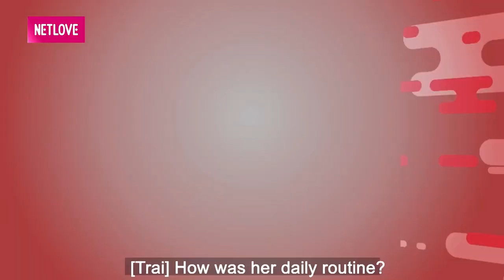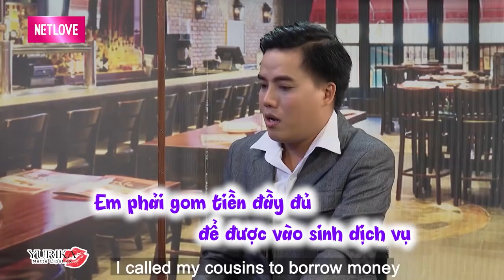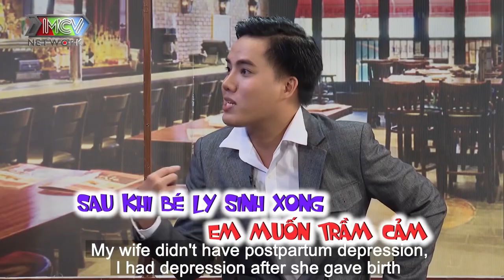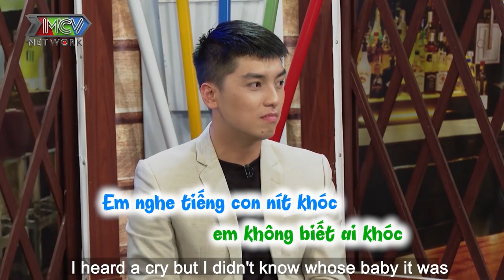ĐƯA VỢ ĐI ĐẺ NHƯ TẤU HÀI quán quân Đấu Trường Tiếu Lâm Duy Khương mắc TRẦM CẢM sau khi vợ sinh